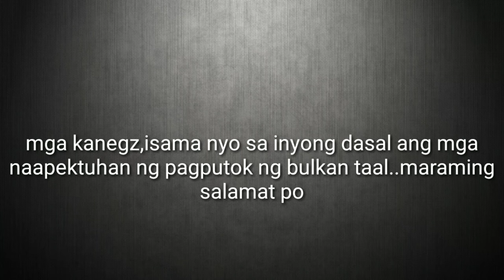taal volcano erruption (january 13 2020)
dasal po para sa mga kababayan natin naapektuhan